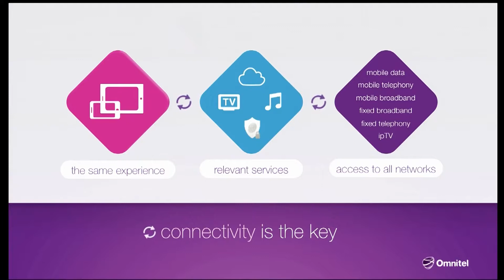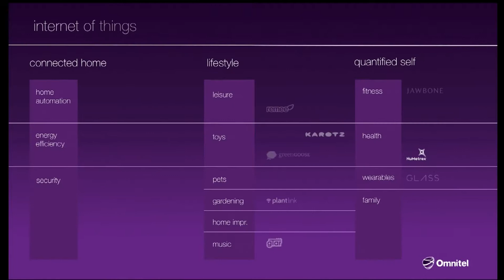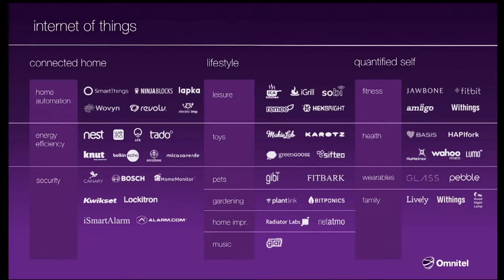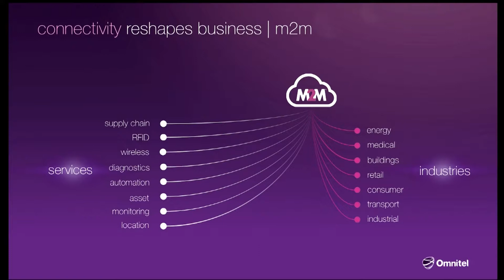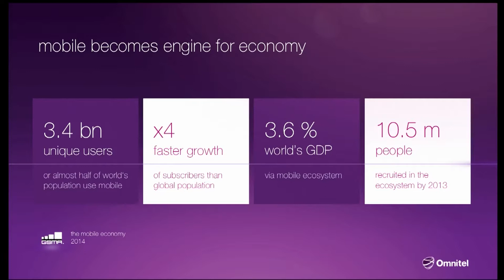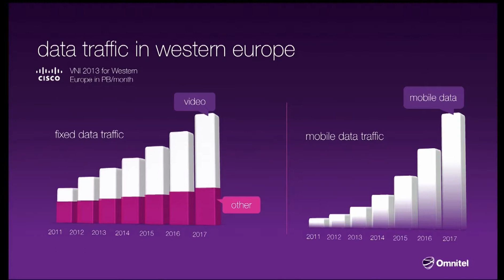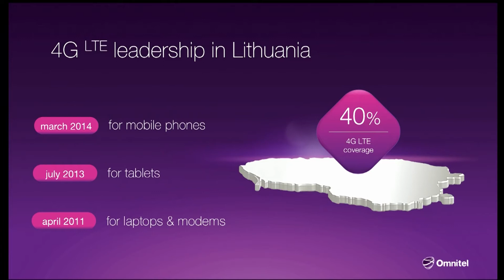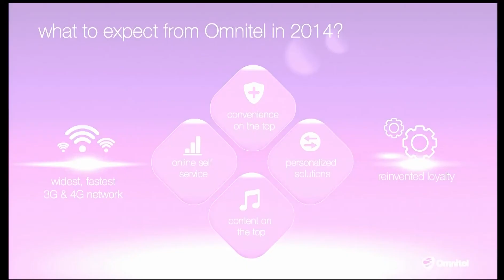Digital Future: the Way Ahead [EN] - Omnitel 1d 10v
Announcement at LOGIN 2014.

Speaker - Dan Strömberg
Omnitel president